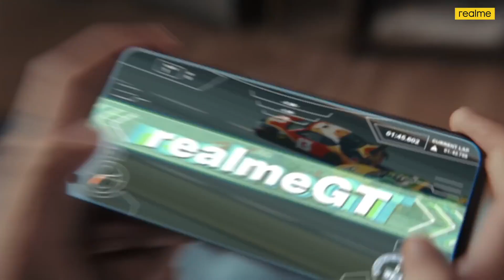Realme GT Master Edition | All Brand New Realme | Official Trailer | TVC Commercial | Product 2022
*** THIS IS NOT OFFCIAL Realme CHANNEL ALL VIDEOS IN THIS CHANNEL ARE COLLECTED FROM OFFICIAL Realme YOUTUBE CHANNEL. AIM OF THIS CHANNEL IS TO PROMOTE Realme BRAND TO Realme LOVERS AND PRESERVE ALL THE Realme ADS/VIDEOS IN ONE PLACE.